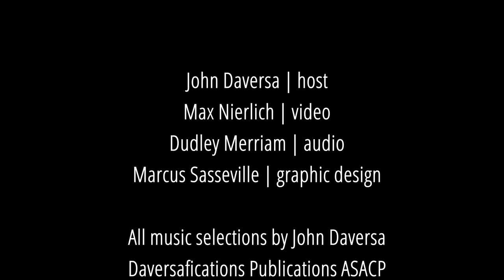The John Daversa Podcast with Jihye Lee: The Game of New Worlds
Welcome to The John Daversa Podcast, your go-to resource for exploring the magical interplay of life, music, and everything in between. Join us as we deep dive into thought-provoking conversations, seeking motivation, sharing practical advice, and immersing ourselves in moments of genuine inspiration with our musical heroes. Through each episode, we strive to nourish your mind, ignite your passion, and elevate your spirits.

Episode 1: Jihye Lee, Brooklyn-based composer, arranger, and conductor.

►Credits
Host and Producer: John Daversa
Video: Max Nierlich
Audio: Dudley Merriam
Marcus Sasseville: Graphic Design

Recorded in Miami, FL,  January 24, 2023

►Key Moments:
0:00 - Intro
2:45 - Musical Values, Intentions, and Inspirations
5:48 - Jihye’s mission
9:12 - Positivity, Inner Strength, and the Game of New Worlds
12:51 - Falling in love with the Big Band
14:10 - Playfulness, The World Will Be Kind To Me, You, and Everyone
14:55 - Challenges and Struggles
19:28 - Bringing the life stories to the music
25:14 - Korean Pop and Beyond
32:00 - Culture Shock
34:50 - Can Music Be Taught?

►Music
"The John Daversa Podcast"
"Moonlight Muse"
"Junk Wagon"

All compositions composed and arranged by John Daversa
Daversafications Publications (ASCAP)